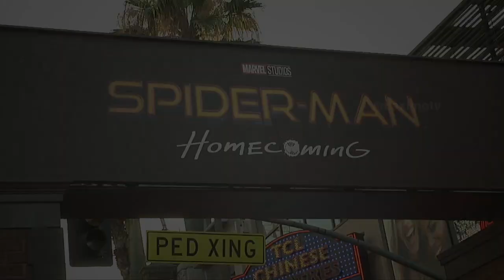Jordyn Jones and Brandon Westenberg "Spider-Man: Homecoming" World Premiere Red Carpet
Broll: Jordyn Jones and Brandon Westenberg on the red carpet at the world premiere of "Spider-Man: Homecoming" held at the TCL Chinese Theater in Los Angeles, California - June 28, 2017